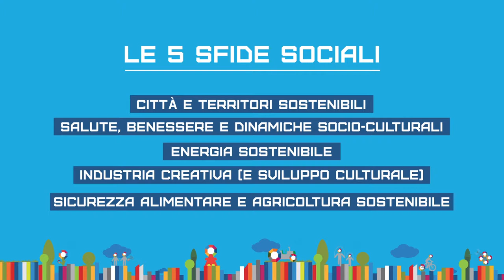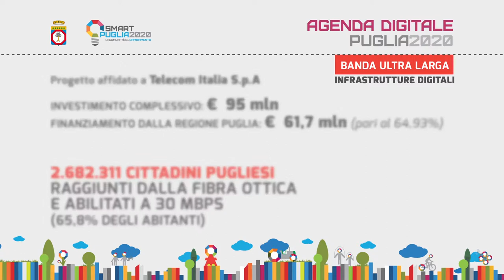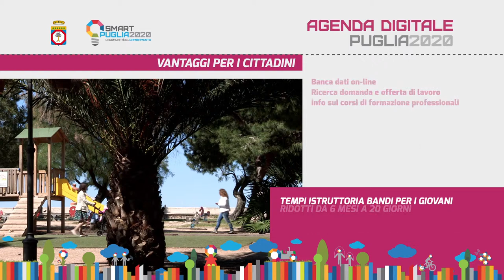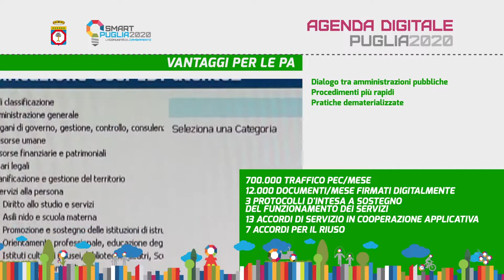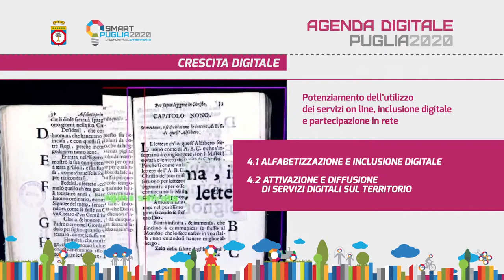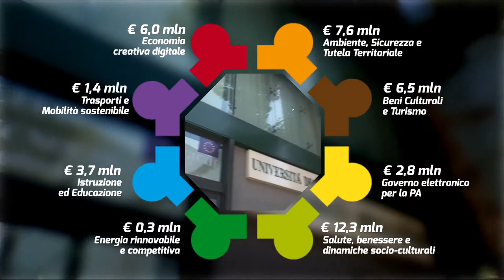AgendaDigitale 2017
L'agenda digitale in Puglia, a che punto siamo, dove vogliamo arrivare